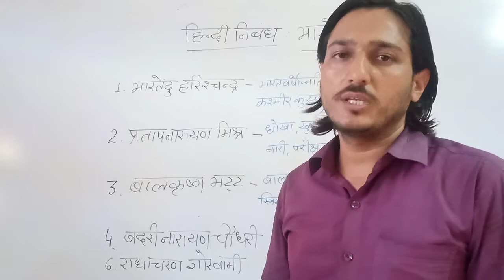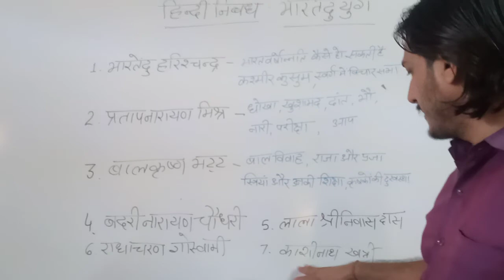हिंदी साहित्य:भारतेन्दुयुगीन निबन्ध,बीए तृतीय वर्ष,कोटा विवि